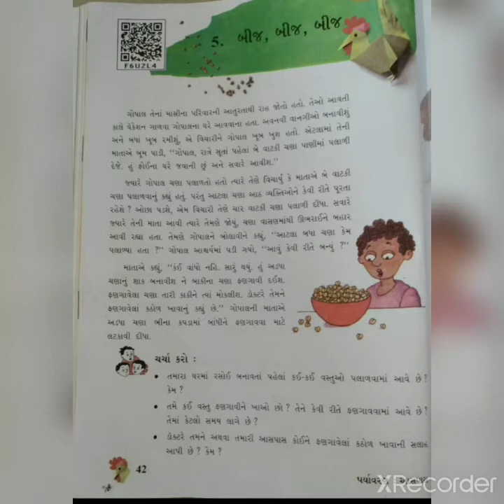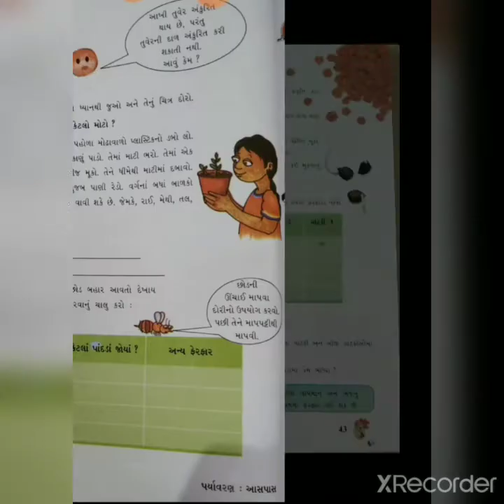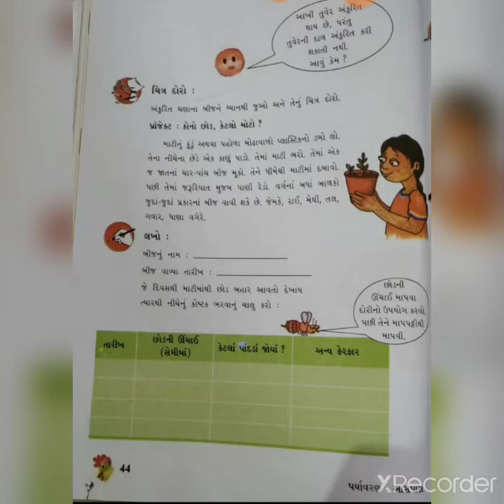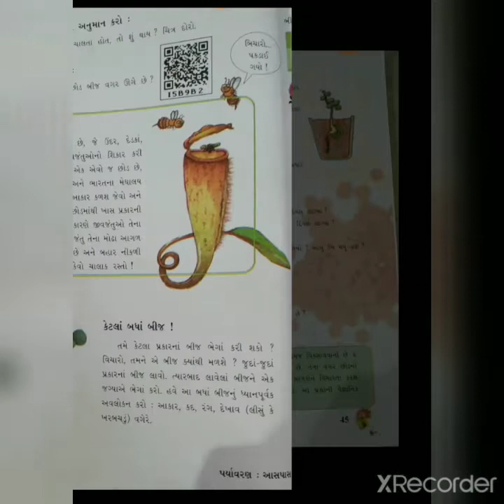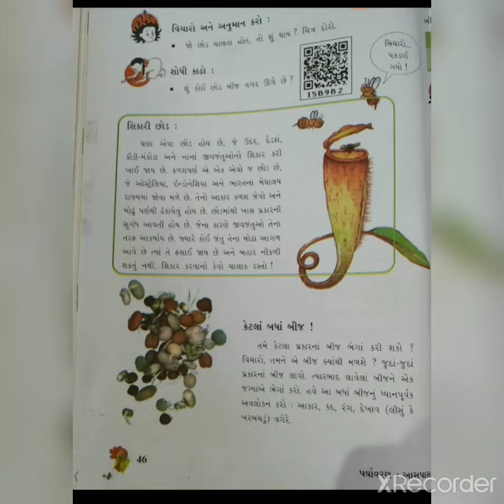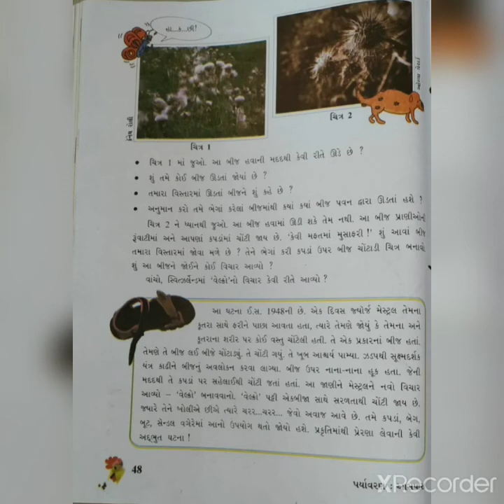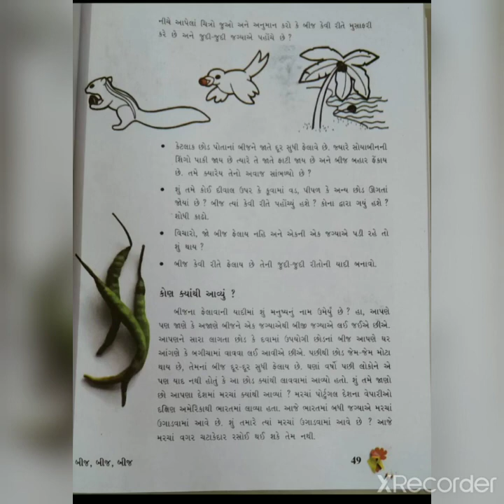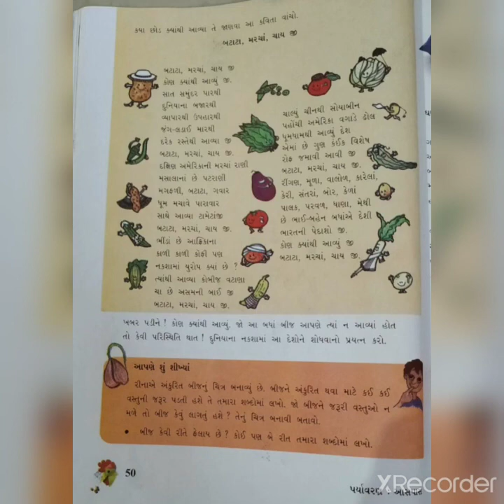STD- 5 વિષય- પયૉવણ આસપાસ પાઠ- ૫ ( બીજ બીજ બીજ)